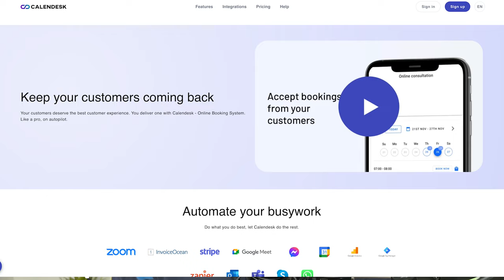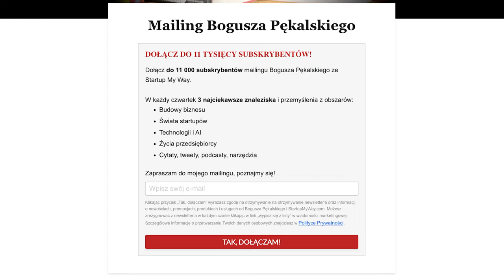Od etatowego programisty do własnego startupu. Burzliwa historia Calendesk (SMW #66: Maciej Cupiał)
W każdy czwartek wyślę Ci 3 najlepsze rzeczy, które znalazłem! 📬

👉 Maciej Cupiał ⚡️ Założyciel Calendesk ⚡️ Pomaga firmom w automatyzacji planowania spotkań, płatności i fakturowania ⚡ Partner Microsoft for Startups Founders Hub ⚡

✔ Dołącz do mailingu:
▸ Najlepsze materiały o budowie i sprzedaży własnych produktów oraz wyjątkowe oferty tylko dla listy mailowej (zniżki, dostęp do przedsprzedaży)